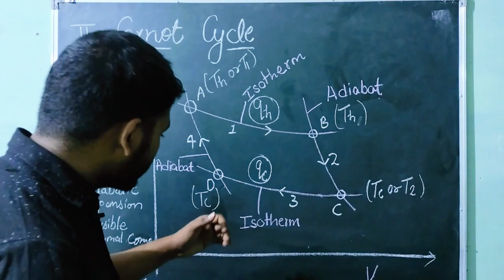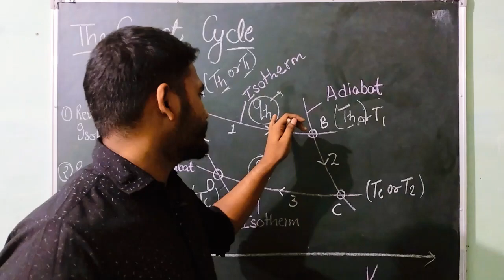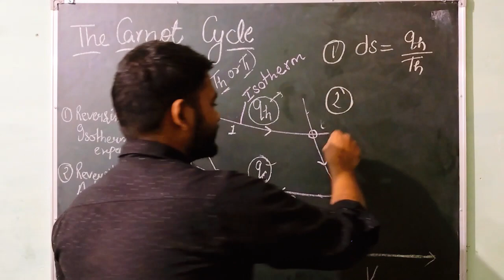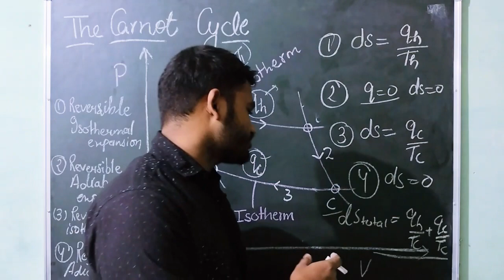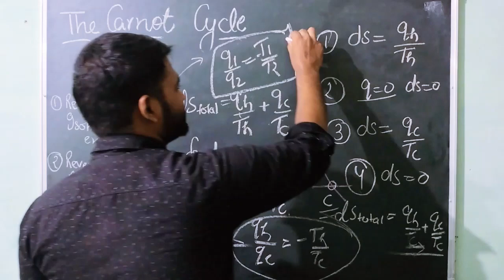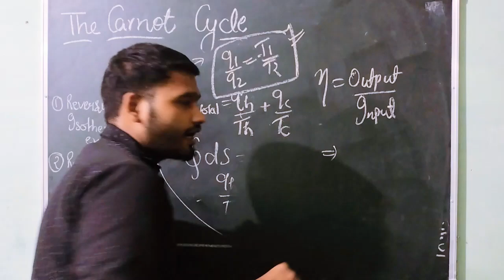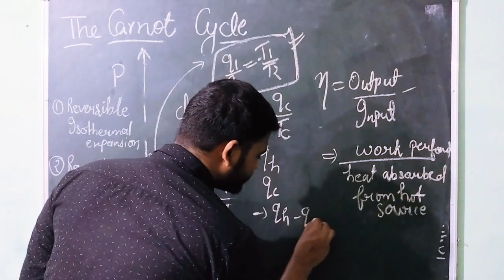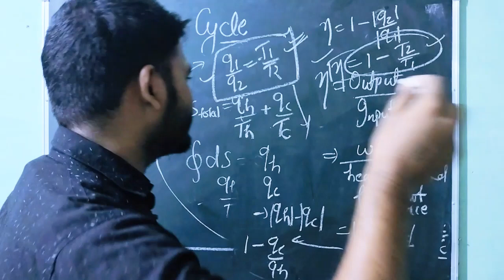Secret Chemistry Tricks By Rohit Sir for JEE MAINS, NEET AND BOARD EXAMS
This video is very helpful for the students who are preparing for the IIT JEE MAINS JEE ADVANCED AND BOARD EXAMS.
Our expert , Rohit Sharma will tell you a secret chemistry trick which is very helpful for you.
Like the video and share to maximum number of students.